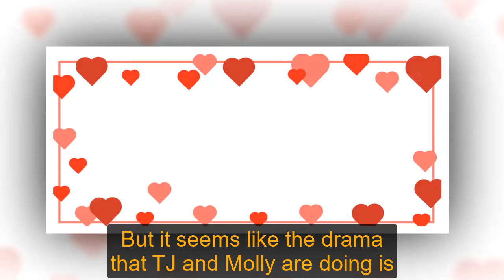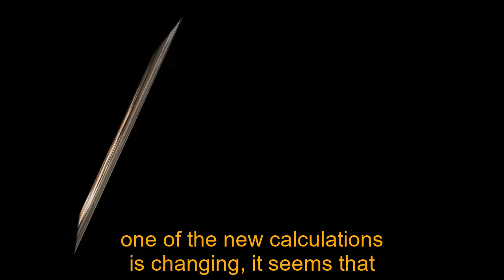General Hospital Shocking Spoilers Natalia reveals Blaze's secret, Kristina's plan is ruined